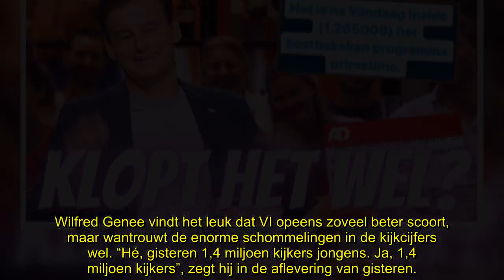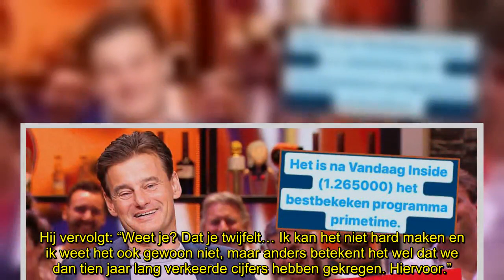Ook Wilfred Genee denkt dat nieuwe kijkcijfermeting niet klopt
Wilfred Genee denkt dat er iets niet helemaal goed gaat met de nieuwe kijkcijfermeting. Megahits zijn opeens flops en teleurstellende titels ineens hits. “Zal het allemaal wel kloppen?”